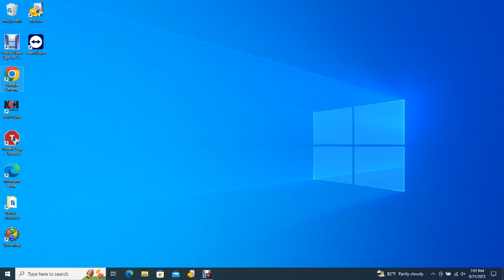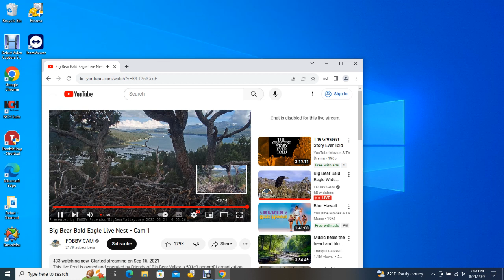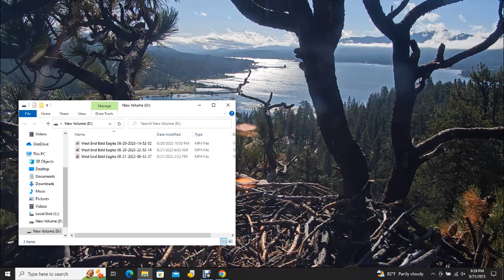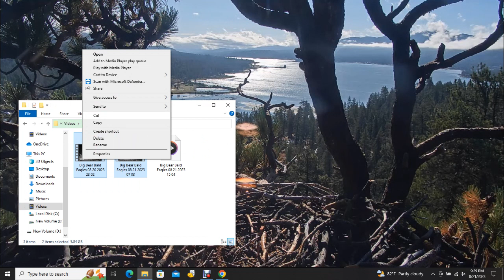Big Bear Bald Eagles 08/21/2023 15:04